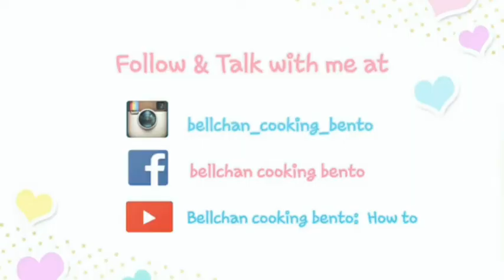How to: Neko atsume Latte art (วิธีทำลาเต้เหมียวเกมส์สะสมแมว)(ねこあつめラテアートの作り方)